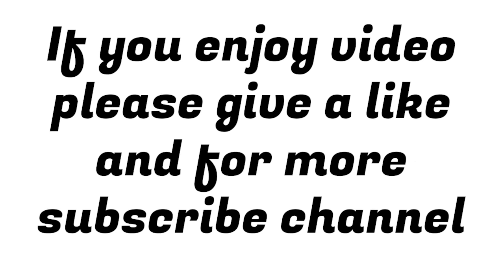Car Crash Compilation #93 | 2020